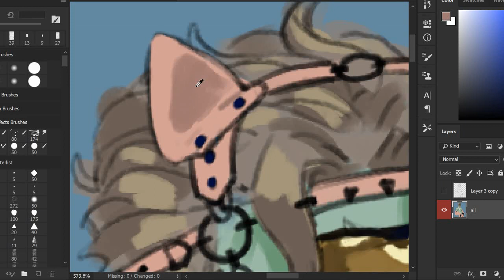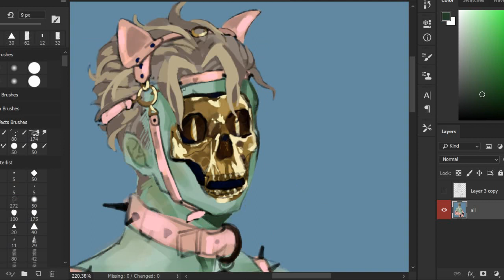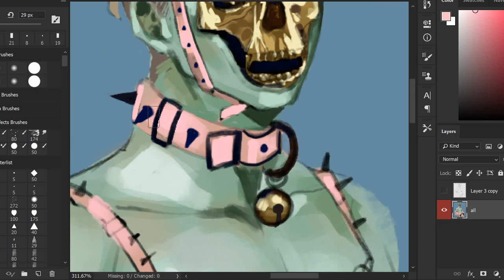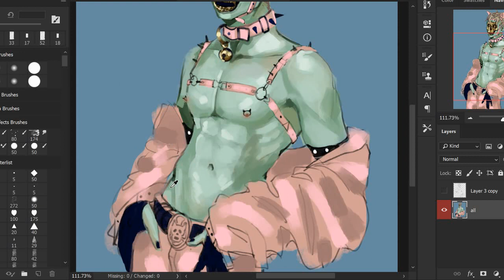. a hazy pink dream [ speedpaint ]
Killer queen lingerie